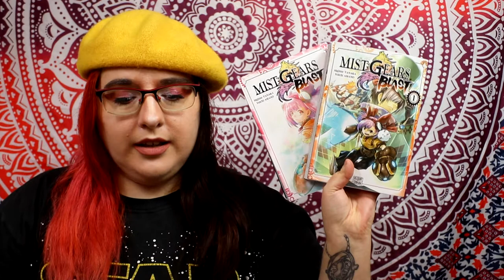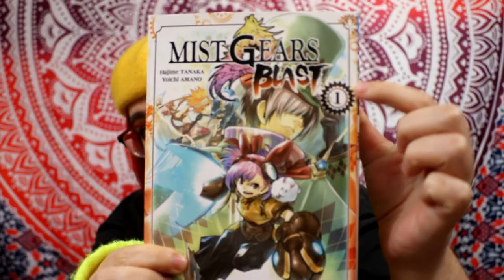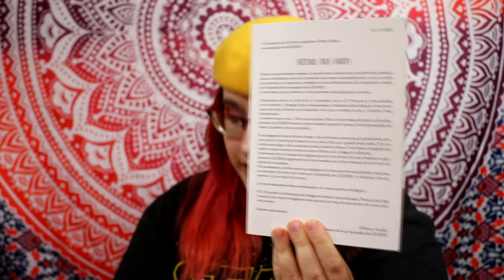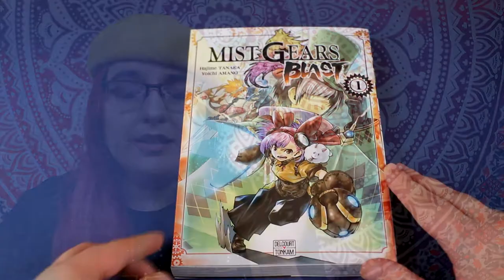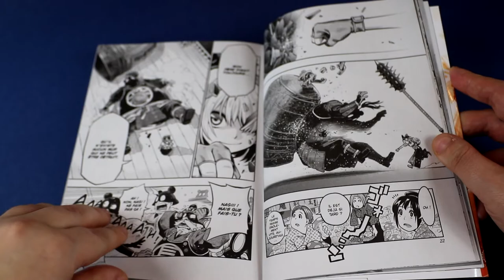[critique Manga] mist gears blast (Delcourt/Tonkam)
Résumé
Le "Jour du purgatoire", une mystérieuse brume est apparue partout sur la planète, entraînant la transformation des animaux en monstres. Les seuls humains ayant survécu sont ceux qui ont pu se réfugier sous terre. 70 ans ont plus tard, la brume mortelle est toujours là. Nagi, une jeune orpheline, va s'associer au Projet Mist Gear afin de découvrir les origines de la brume et d'y mettre fin.